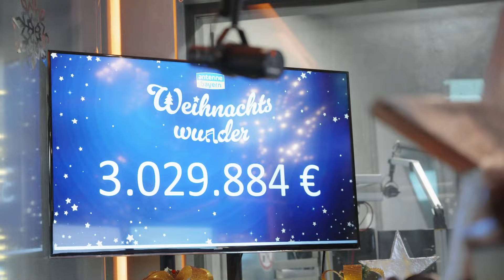Das ANTENNE BAYERN Weihnachtswunder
An fünf Tagen im Dezember dieses Jahres, von Montag, den 18.12. um 5 Uhr morgens bis Freitag, den 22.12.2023 um 17 Uhr haben wir rund um die Uhr, spenden zugunsten der Stiftung ANTENNE BAYERN hilft gesammelt und natürlich auch eure Hitwünsche erfüllt.

Wir lieben Bayern, wir lieben die Hits!